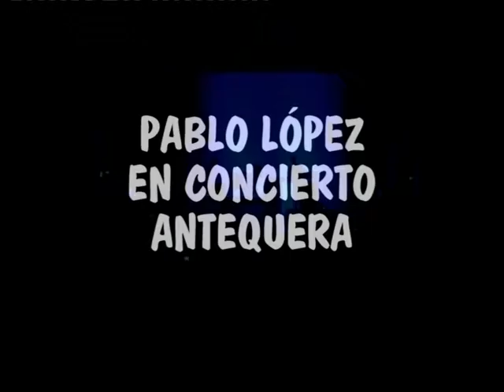27-12-2013. Pablo López en concierto en el Teatro Torcal de Antequera